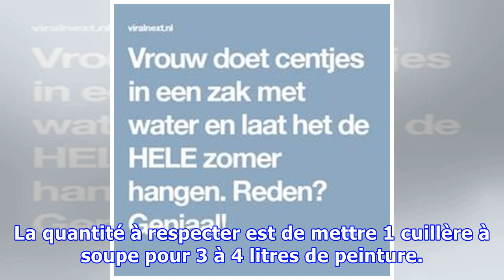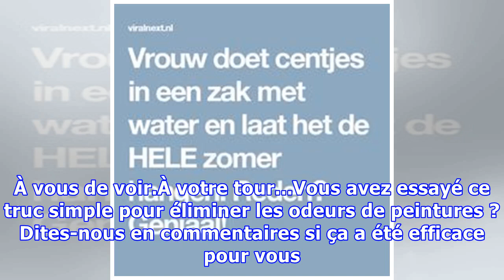Enfin une Astuce Pour Supprimer l'Odeur de Peinture à la Maison.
Vous voulez faire partir l'odeur de peinture fraîche chez vous ?C'est vrai que c'est désagréable, ces odeurs, surtout si c'est dans une pièce comme la chambre. Heureusement, il existe une astuce pour éliminer ces odeurs. L'astuce est d'ajouter 1 cuillère à soupe d'extrait de vanille dans le pot de p...